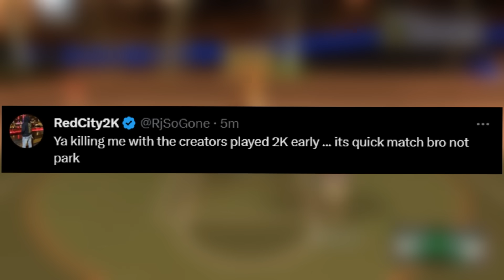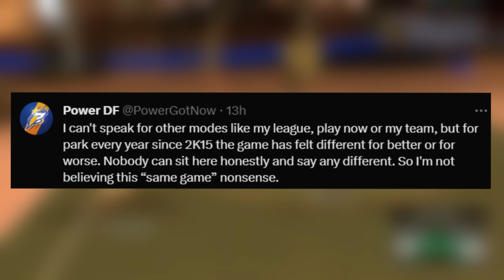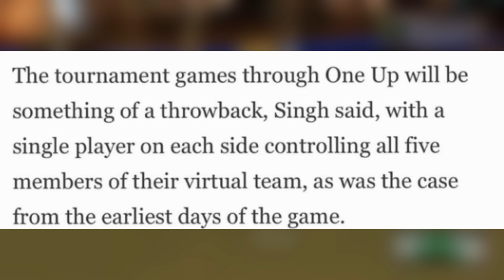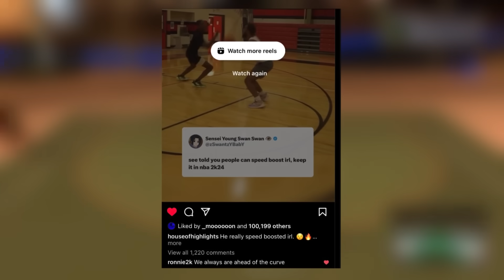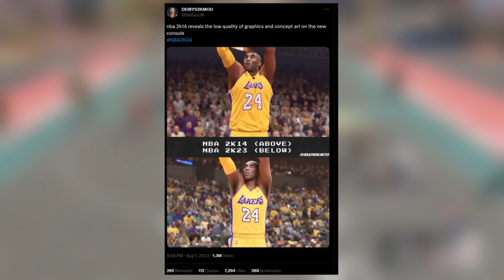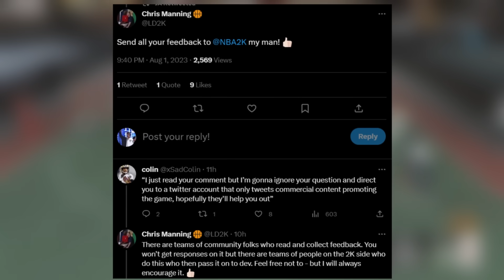THIS LEAKED NBA 2K24 GAMEPLAY IS...